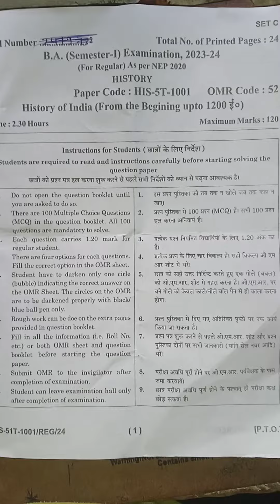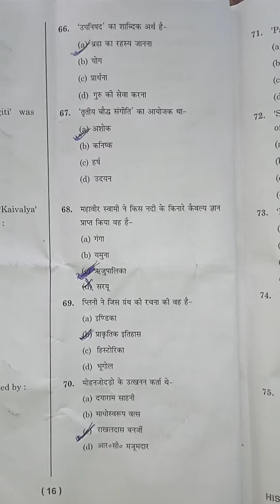BA First Year History solved paper 📜 // Semester-1 इतिहास // Raj Rishi matsya University Alwar ll